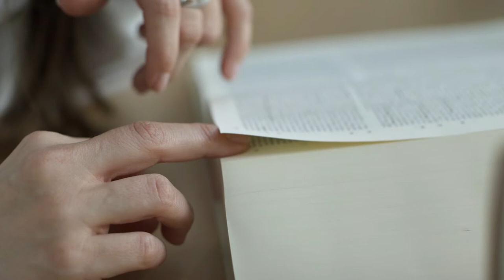Qué es Osmosis? Significado, Definición y Etimología de Osmosis.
Osmosis
ósmosis u osmosis. 'Intercambio de sustancias líquidas a través de una membrana semipermeable'.

Qué es la osmosis ? El significado del concepto de osmosis es una separación química definitiva de partículas y es imposible recuperar el estado anterior. En ella dos elementos líquidos o gaseosos se unen realizando una mezcla.

Dicho proceso se llama difusión y se desarrolla mediante el empleo de un tabique o de una membrana que hace las funciones de permeabilidad.
Su origen etimológico proviene de los términos griegos osmos que hace alusión a un impulsoy el sufijo sis que significa acción. En 1828 el botánico francés René Dutrochet empleó el concepto de exosmose para referirse a la extracción de un líquido hacia el exterior y el de endosmose para citar al proceso en el cual se conduce un líquido al interior.
En la actualidad lo pronunciamos para describir el proceso de depuración del agua corporal.

Al sudar, la ósmosis expulsa el agua a través de nuestra piel.

Si tienes alguna pregunta, o quieres que hagamos un video sobre algún término en concreto, escríbelo en los comentarios.

Cuida tus palabras porque ellas hablarán por ti.